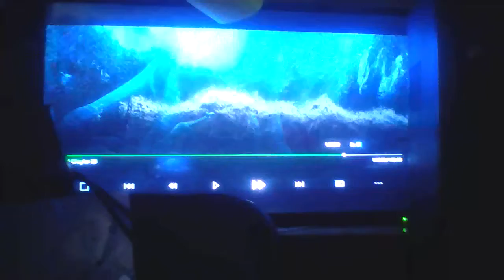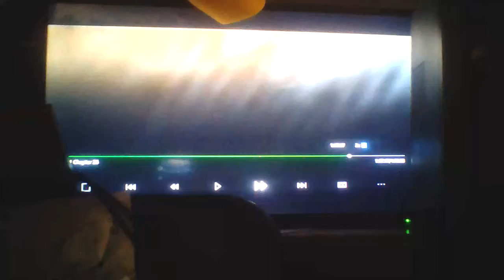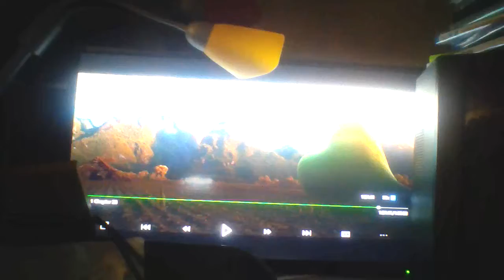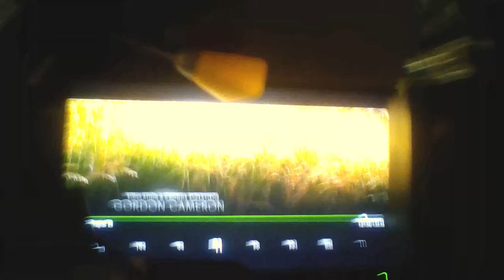good dinosaur review part 3 ending